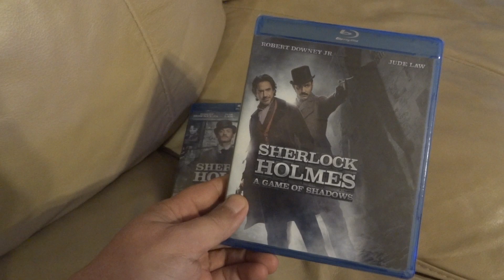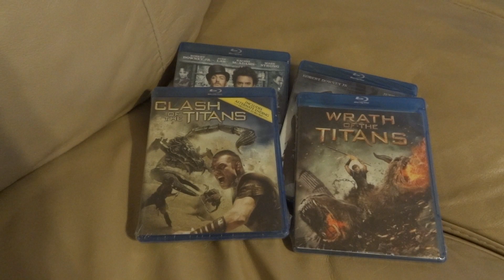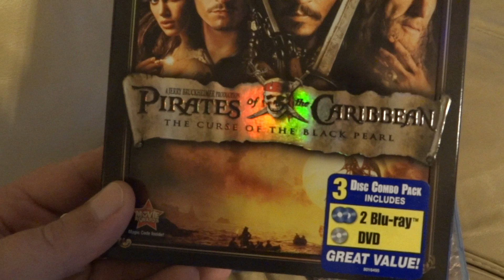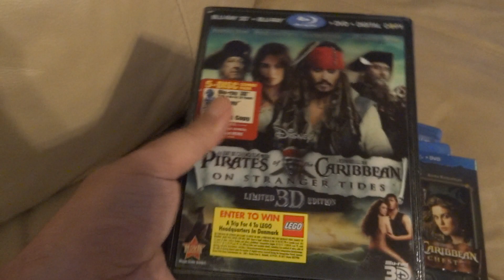Gaming UpDate 09/04/13 - (Blu Rays)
★★★★★ Tips for Coffee: ★★★★★

* VIDEO GEAR:
- Canon EOS RP Full Frame Mirrorless
- Canon EOS M200 Compact Mirrorless
- Canon RF50mm F1.8 STM
- Canon RF35mm F1.8 is Macro STM
- Atomos Ninja 5.2" 4K HDMI Recording Monitor
- Blackmagic Design ATEM Mini Pro

* AUDIO GEAR:
- Sound Devices MixPre-6 II
- Shure SM7B Cardioid Dynamic Microphone
- Electro-Voice RE20
- Sennheiser HD 600 Headphones
- RØDE RØDECaster Pro II
- RØDE RØDECaster Duo

* LIGHTHING GEAR:
- Aputure Light Storm C300d LED
- Aputure amaran 60dS
- Aputure Light Dome Mini III
- Elgato Key Light